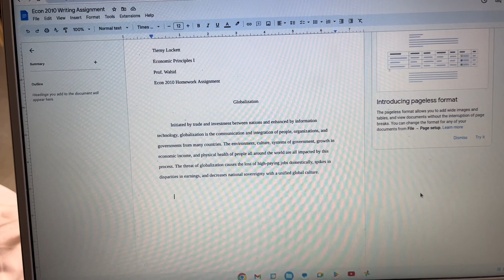COLLEGE DIARIES | Shimmy Like a Nupe, Photoshoot, Hop Like a Que, & Probate | college diaries 008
College Diaries 008:

I’m Back
Spring Semester is here and I’m outside!! Come with me to all the events on campus this week and get a month recap of what was happening while I was away.

If you are new to my channel make sure you check out my recent vlogs and videos!